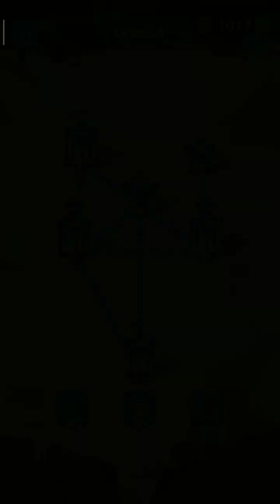#2 Conquer Tower 2🗼 Game | How To Won